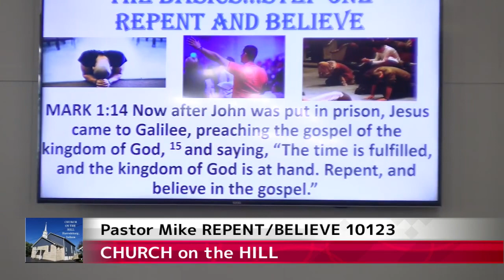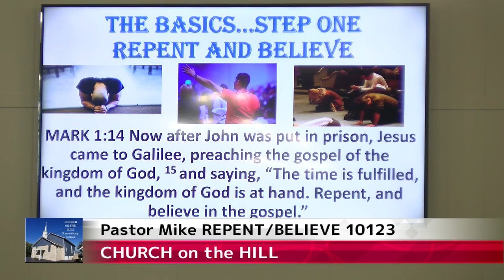OCT 1 23 REPENT and BELIEVE Pastor Mike W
Church on the Hill SUNDAY 10 1 23 We spoke on REPENT and BELIEVE, the First Message JESUS PREACHED as He launched His Messianic Ministry. REPENT is more than grieving over your sins, Its a daily adjustment of heart and mind to be in Harmony with God, BELIEVE is how we are saved, forgiven, BUT its also how we gain victories in life and HOW WE PLEASE GOD.. See Hebrews 11:6